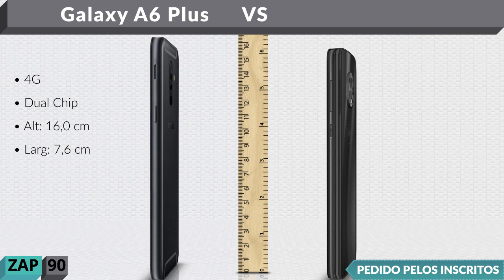A6 Plus vs Moto G6 (Comparativo)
Links para comprar:

(A6 Plus)